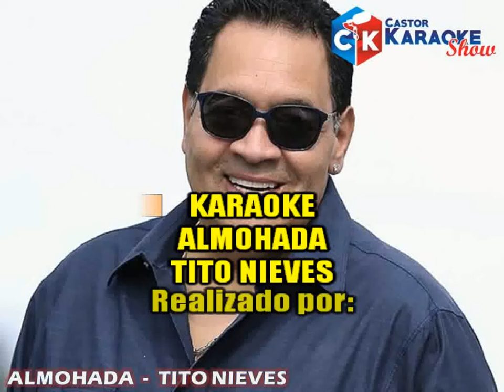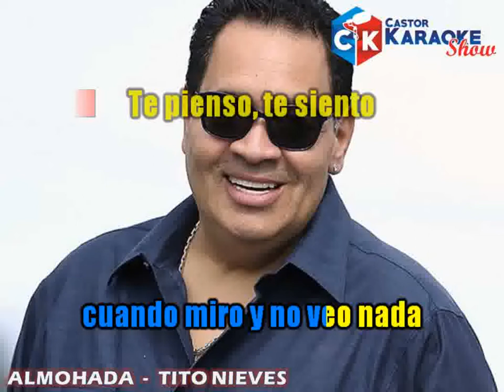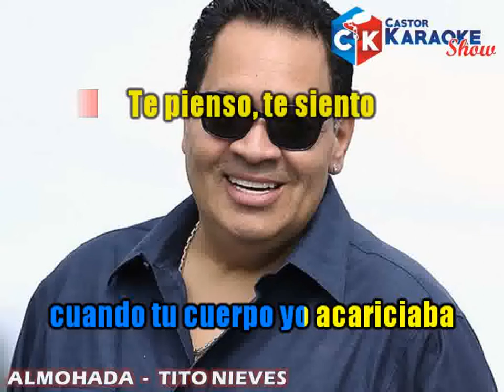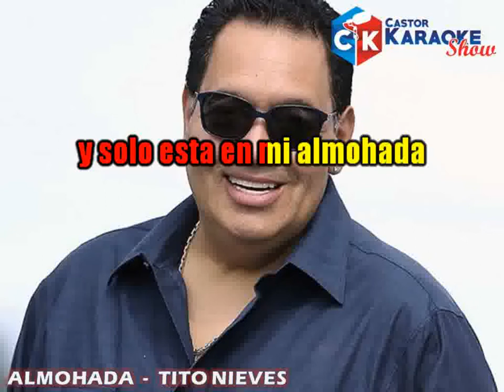karaoke almohada tito nieves